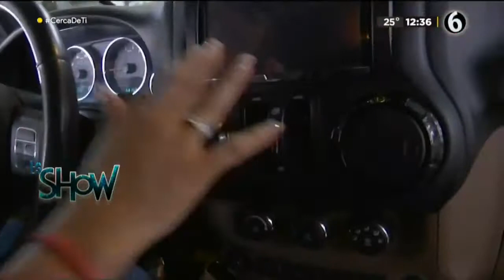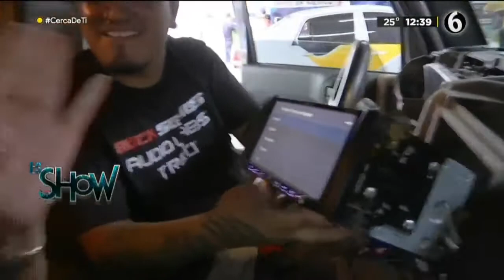Fantasias Gloria La Vacuna 24 05 2022